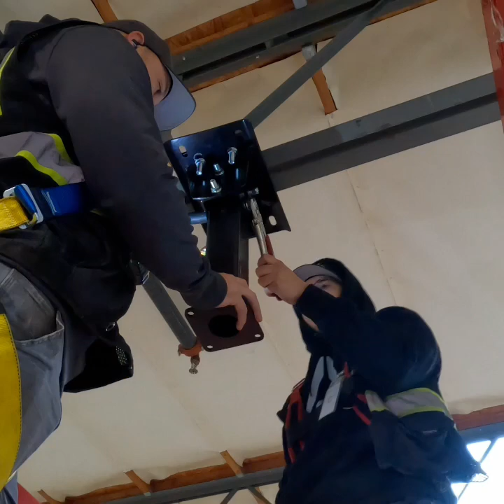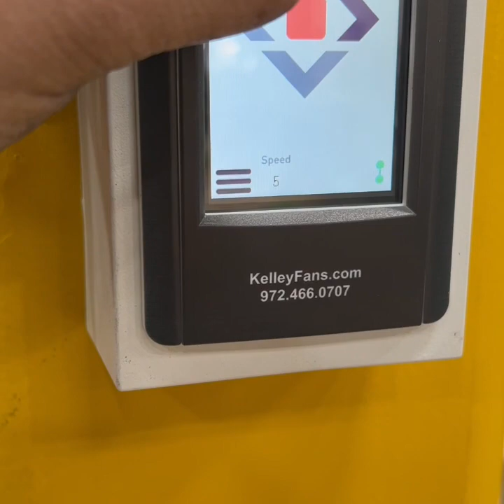24ft huge fan installation, couple headaches but we got through it!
Installing 24ft fan to keep the warehouse cool.